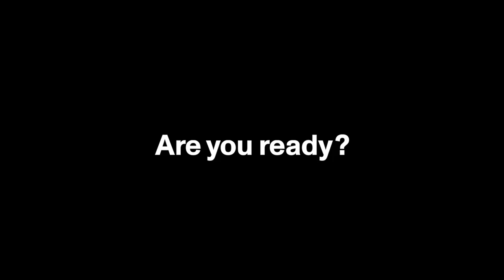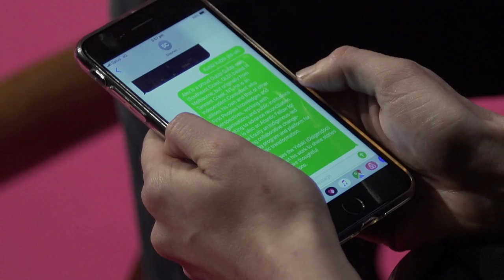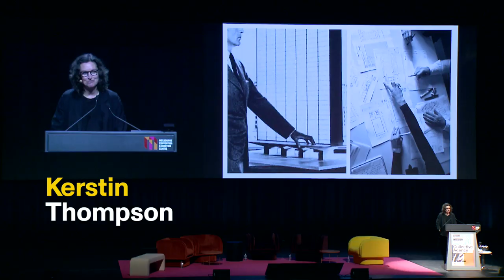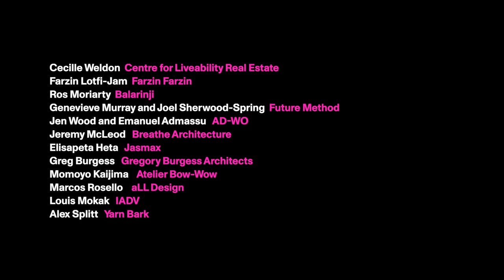Perspectives - Monique Woodward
Every year we give the Australian Institute of Architects National Emerging Architect Prize Winner the opportunity to create a Perspective video. Monique was one of the creative directors of this year’s National Conference so she decided to show us all the perspective of a creative director behind the scenes at the conference. Grab your coffee and watch this!